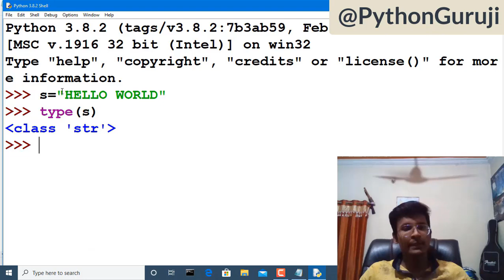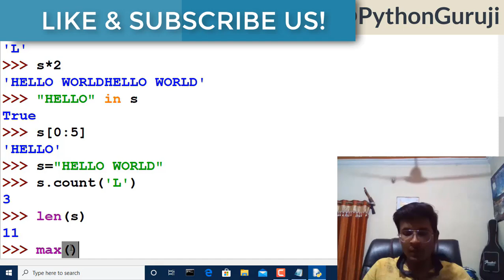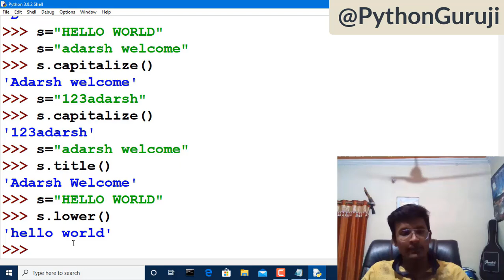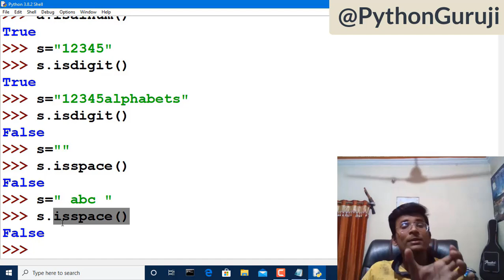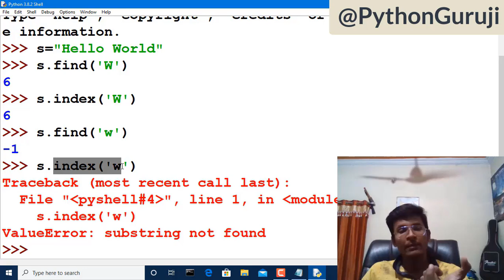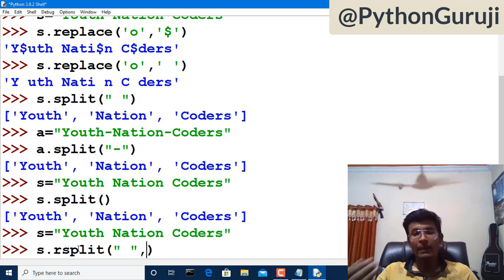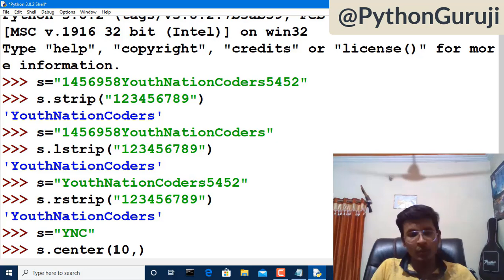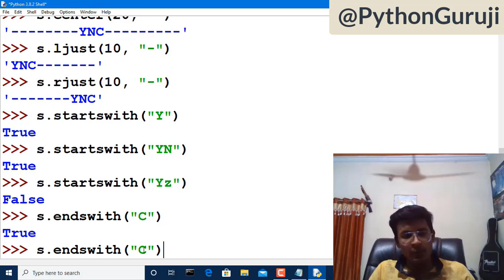Mastering String Inbuilt Functions in Python: Complete Guide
Welcome back to our Python programming tutorial series! In this video, we explore the inbuilt functions available for strings in Python. Strings are a fundamental data type, and knowing their inbuilt functions can significantly improve your programming skills. This tutorial is perfect for beginners who want to learn how to use string functions effectively.

- **Introduction to Strings:**
  - Brief overview of strings and their characteristics.

- **Common String Inbuilt Functions:**
  - `len()`: Finding the length of a string.
  - `str()`: Converting data to a string.
  - `upper()`: Converting a string to uppercase.
  - `lower()`: Converting a string to lowercase.
  - `strip()`: Removing whitespace from the beginning and end of a string.
  - `split()`: Splitting a string into a list of substrings.
  - `join()`: Joining a list of strings into a single string.
  - `find()`: Finding the position of a substring within a string.
  - `replace()`: Replacing a substring with another substring.
  - `count()`: Counting the occurrences of a substring in a string.
  - `startswith()`: Checking if a string starts with a specified substring.
  - `endswith()`: Checking if a string ends with a specified substring.
  - `isnumeric()`, `isalpha()`, `isalnum()`: Checking if a string contains only numbers, letters, or both.

- **Practical Examples:**
  - Demonstrating each function with practical examples.
  - Use cases for each function in real-world scenarios.

- **Best Practices:**
  - Tips for using string inbuilt functions effectively.
  - Common mistakes to avoid when working with strings.